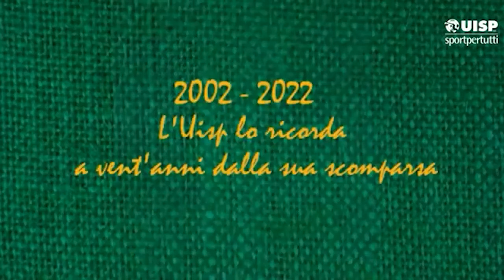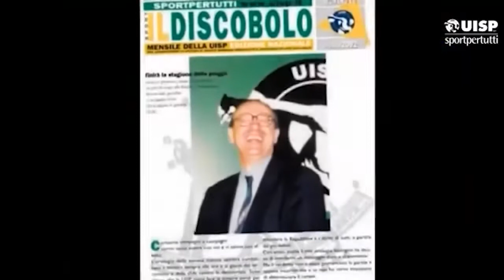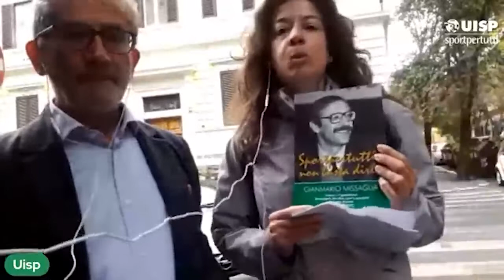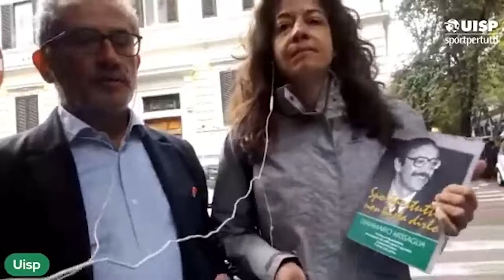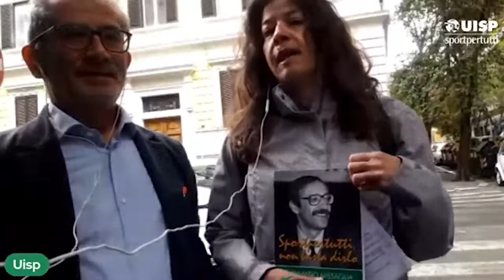Gianmario Missaglia 2002-2022 Sportpertutti, non basta dirlo - la diretta integrale del 1 maggio